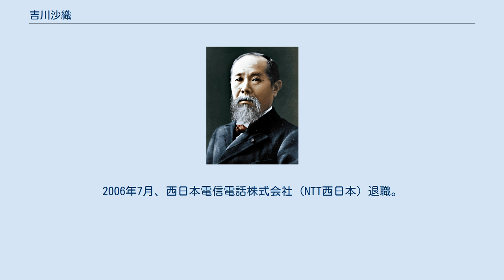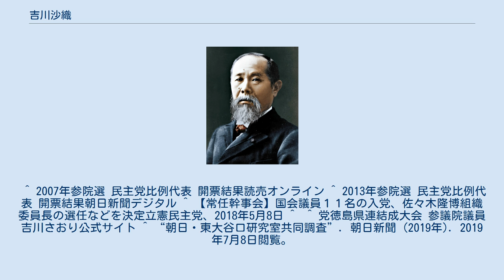吉川沙織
吉川 沙織（よしかわ さおり、1976年10月9日 - ）は、日本の政治家。
NTT労組出身の情報労連組織内候補。
選挙時は「吉川さおり」名義を用いる。
 徳島県出身。
北島町立北島小学校・北島町立北島中学校卒業。
1995年3月、徳島県立城ノ内高等学校卒業。
1999年3月、同志社大学文学部文化学科教育学専攻卒業。
同年4月、日本電信電話株式会社（NTT）入社。
大阪支店・法人営業本部・京都支店で勤務。
 2003年3月、同志社大学大学院総合政策科学研究科博士前期課程修了。
 2004年に民主党の公募に受かる。
東京に行き、情報産業労働組合連合会（情報労連）の仕事を行う。
2006年7月、西日本電信電話株式会社（NTT西日本）退職。
 2007年の第21回参議院議員通常選挙に比例区から民主党公認で出馬し、306,577票を獲得、党第2位で初当選。
選挙区・比例区あわせて最年少当選（当時）。
 2011年9月、参議院総務委員会理事。
2012年4月、総務委員会筆頭理事。
 2013年、第23回参議院議員通常選挙に比例区から民主党公認で出馬し、党第6位で再選。
 2013年9月、民主党政調会長代理。
次の内閣ネクスト官房副長官、ネクスト総務副大臣。
 2016年1月、議院運営委員会筆頭理事。
 2018年5月の民進党と希望の党による新党には参加せず、5月7日に民進党を離党、立憲民主党に入党を申請、翌8日の常任幹事会で入党が承認された。
 2019年7月に行われた第25回参議院議員通常選挙に比例区から立憲民主党公認で出馬し、党第4位で3選を決めた。
 2020年9月に立憲民主党と国民民主党が合流して結成した新党立憲民主党に参加。
同11月には、出身地である徳島の党徳島県連常任顧問に就任。
旧民主党時代からいずれの都道府県連にも所属していなかったが今回初めて所属することとなった。
 ^ a b 組織内議員の情報通信政策への取り組み ^ a b c d e f g h 公式プロフィール ^ “第83回 吉川沙織議員”. みわちゃんねる突撃永田町!! (2009年). 2021年3月25日閲覧。
 ^ 2007年参院選 民主党比例代表 開票結果読売オンライン ^ 2013年参院選 民主党比例代表 開票結果朝日新聞デジタル ^ 【常任幹事会】国会議員１１名の入党、佐々木隆博組織委員長の選任などを決定立憲民主党、2018年5月8日 ^  ^ 党徳島県連結成大会 参議院議員 吉川さおり公式サイト ^ “朝日・東大谷口研究室共同調査”. 朝日新聞 (2019年). 2019年7月8日閲覧。
 ^ a b c d e f g h i 2013年参院選 毎日新聞候補者アンケート